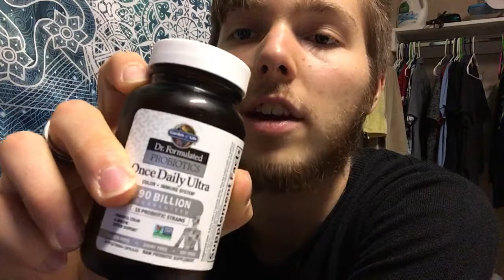The Truth About Accutane and Tretinoin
The reality of it is, all acne can be healed by addressing your Gut health. All acne medication will do his mask the issues of your gut health. Antibiotics will make it worse. Do yourself a favor and hop on some antifungals, human grade probiotics, and adjust your diet. You’ll thank yourself in 3-6 months from now